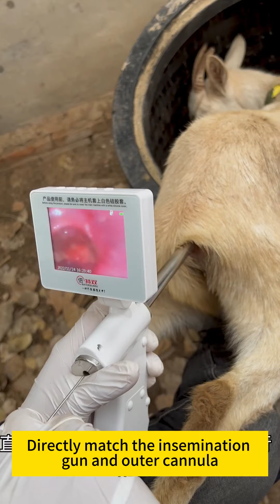Visual insemination gun for sheep, explanation of artificial insemination process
We have been specialized in farming equipment for 15 years, We hope GreatFarm can help you!